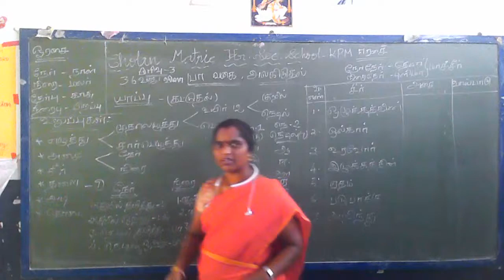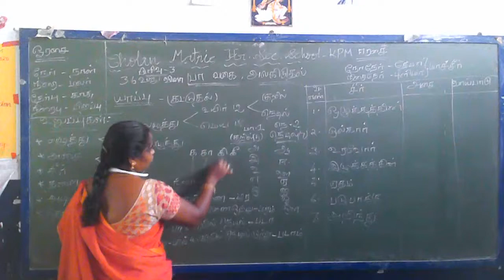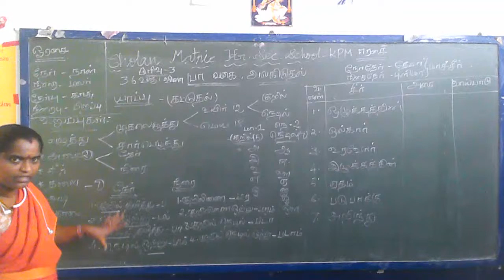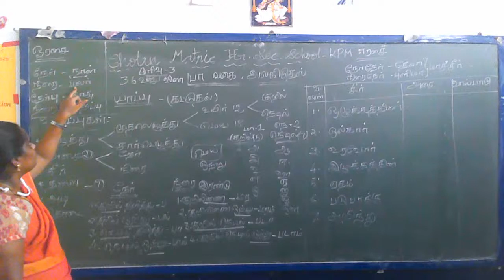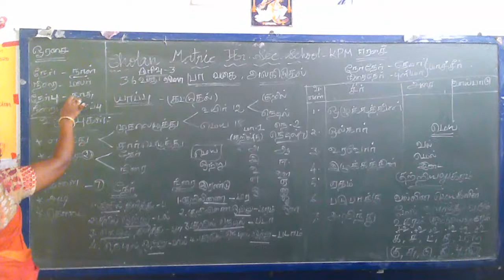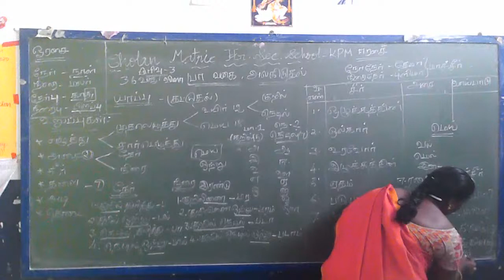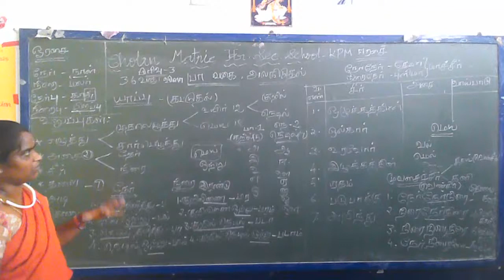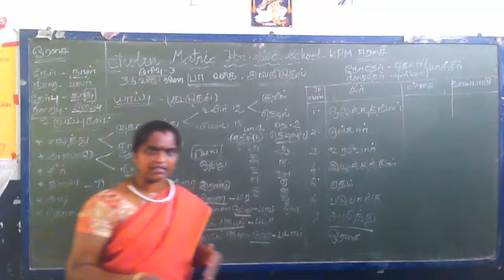X Tamil - Grammar 1